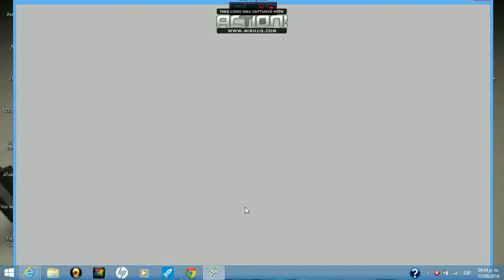CraftFighter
Este es un juego de pelea pero de minecraft y ami me gusta mucho.
Canal recomendado: Steven Penagos.